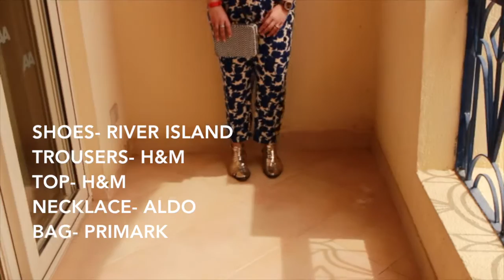Spring Look Book 2015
My first ever look book, filmed in Sharm-El-Sheikh, March 2015.

•Bubblegum Hijab•